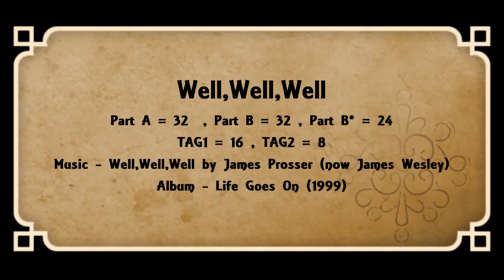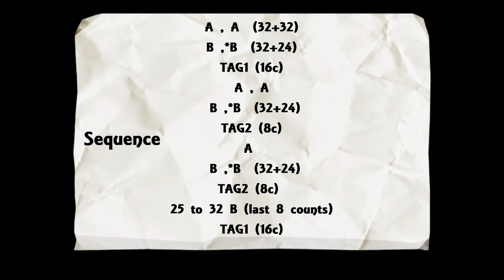Well Well,Well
Edu Roldós
Teatre L'Amistat - Mollerussa - LLeida - CAT
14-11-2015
Well,Well,Well - James Prosser (now James Wesley)
Album - Life Goes On (1999)
Part A = 32 , Part B = 32 Part B* =24
TAG 1 = 16, TAG 2 = 8
Sequence :
A ,A
B ,B*
TAG 1
A , A
B , B*
TAG 2
25 to 32 Part B
TAG 1
Choreographed by Edu Roldós
Big Ben Country